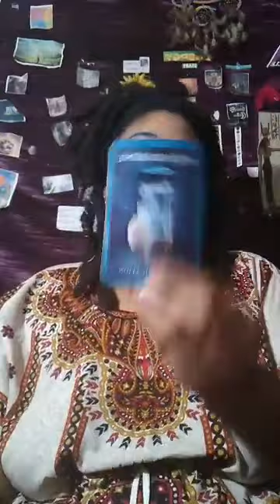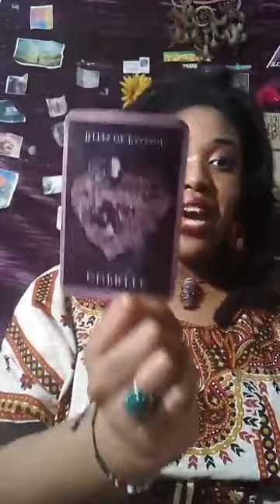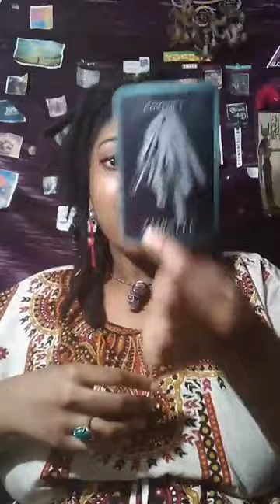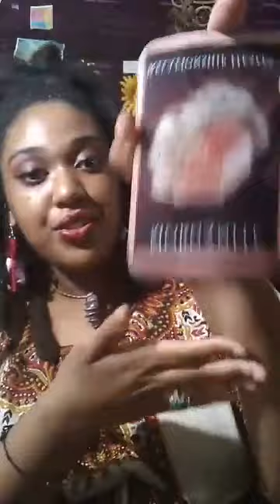Gemini Soulmate Reading October-November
Hi I'm Ashante Fernadnes of Gemineye Holistics and I am a Healer, Inuitive Creatress, Professional Herbalist, Reiki Master, Spiritual Coach, and Reader. I specialize in delivering messages about pertaining to healing and recovering peace and joy in your daily life. I am extremly enthusistic to be sharing this space with you and I hope you always come back to see what we have to share! Peace & Blessings!